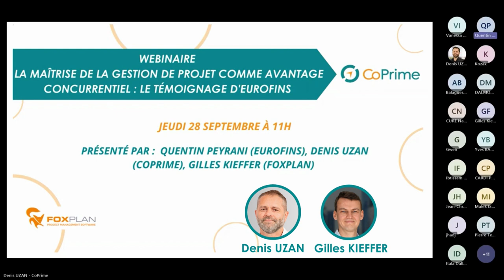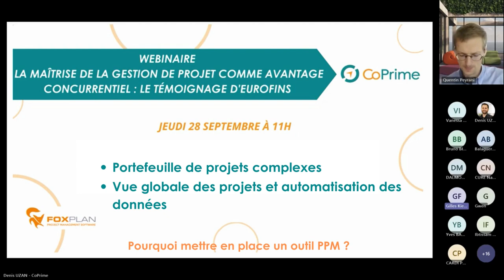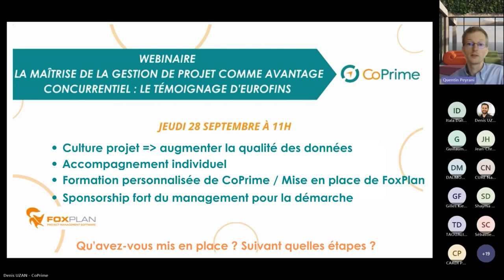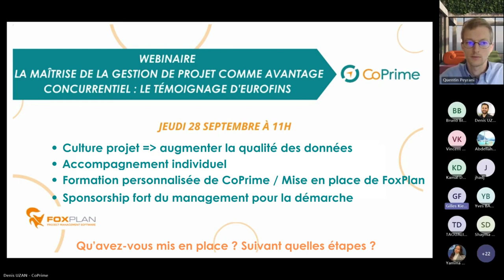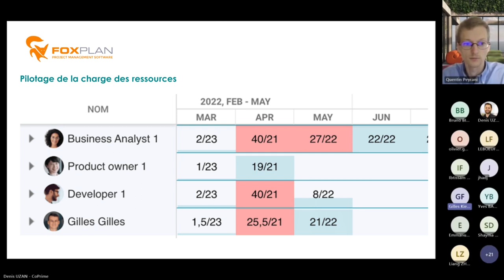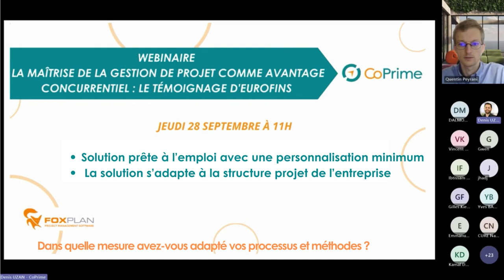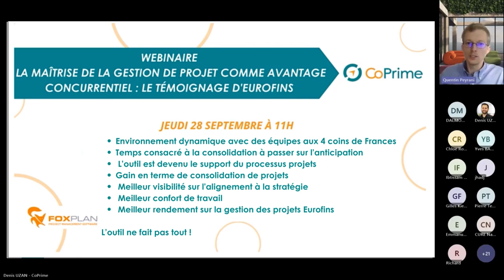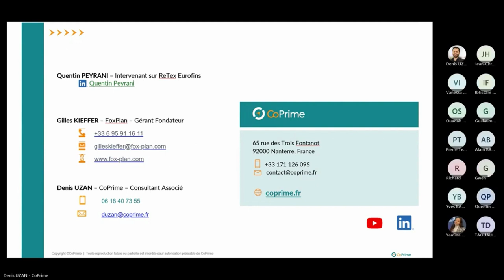La maîtrise de la gestion de projet comme avantage concurrentiel.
Ce webinaire, qui a eu lieu le 28 septembre 2023 prend la forme d'un partage d'expérience qui démontre comment s'appuyer sur la gestion de projets pour optimiser le pilotage du portefeuille et des ressources. À l'aide du témoignage de Quentin Peyrani, Operations Excellence Manager chez Eurofins complété par un échange croisé entre Denis UZAN, manager Conseil chez CoPrime et Gilles Kieffer, fondateur de solution FoxPlan, vous découvrirez comment relever les défis complexes liés à la gestion multi-projets.

Vous avez des questions sur la gestion de projet, de portefeuille de projets ? Sur des sujets de transformation ?

Bon visionnage !